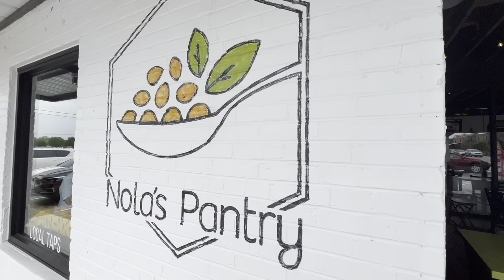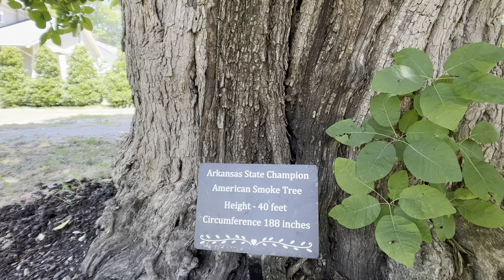NEW LISTING in DOWNTOWN ROGERS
Super cute, completely updated craftsman home in the heart of Downtown Rogers! Enjoy sipping lemonade and people watching from your traditional covered front porch. TWO blocks from the famous Razorback Greenway Trail. The home has a brand new kitchen with upgraded appliances! Even has a gas over with built-in air fryer!! Bathroom has been completely remodeled with walk-in shower and original soaking tub. Original wood floors throughout. Office area with space for guests. HUGE corner lot! Enjoy all that Downtown Rogers has to offer just a short walk away. Could be great investment / air bnb property too!